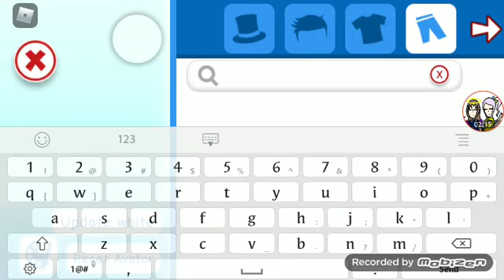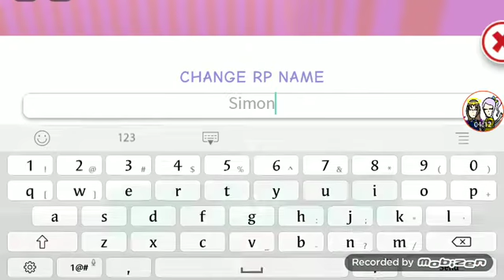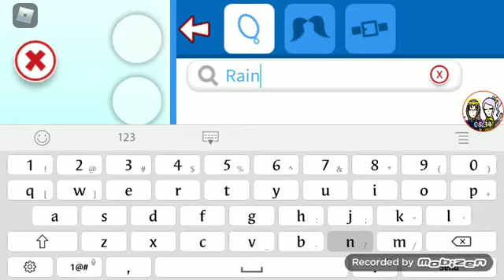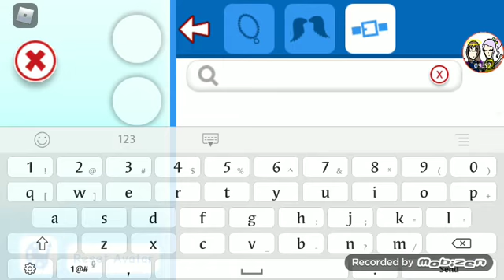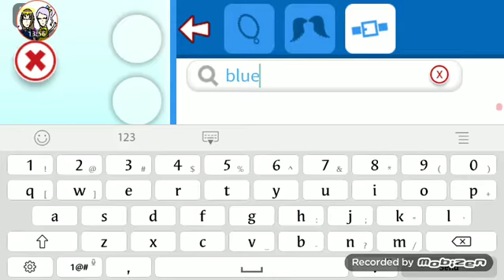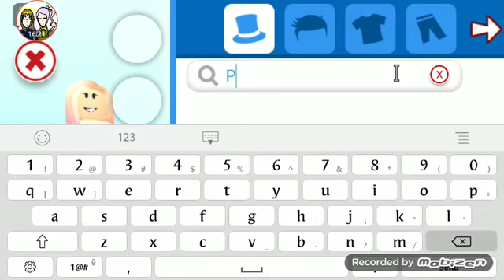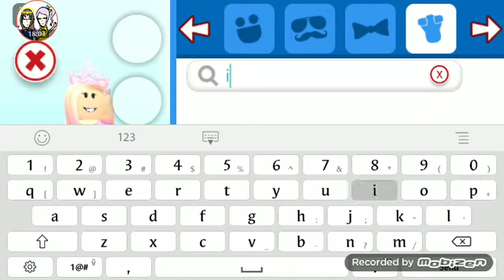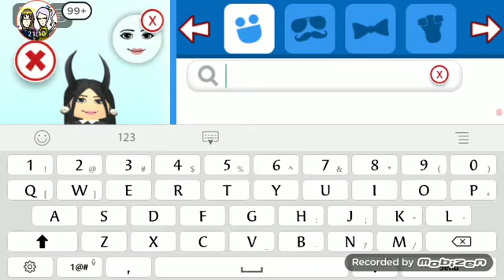OULFIT BATTLE WITH STARLIGHT!(Roblox Meepcity)👚👚👗👕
WANNA OULFIT?